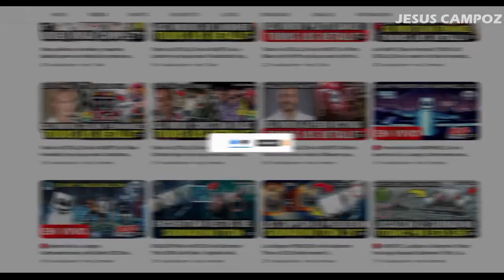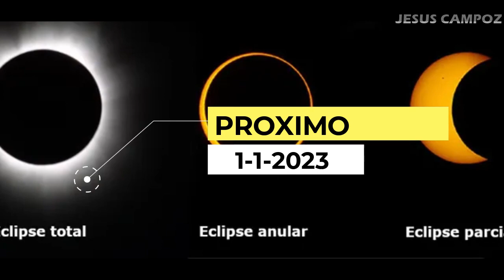🔴 Eclipse Solar 14 de octubre 2023 EN VIVO hoy Sábado donde ver y a que hora eclipse solar anular